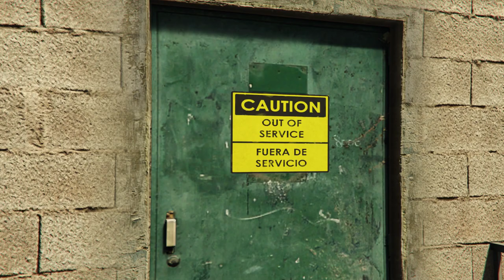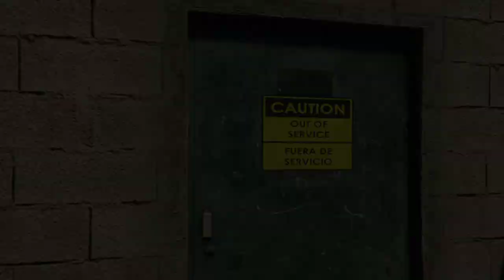Grand Theft Auto Online - Los Santos Drug Wars - All Last Dose Missions - Triple gameplay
This video contains All Last Dose Missions:

00:00:00 This is Intervention
00:07:10 Unusual Suspects
00:24:55 Friedmind
00:38:12 Checking In
00:50:07 BDKD

THIS IS INTEVERTION
The player walks into The Freakshop to discover Labrat balancing a pineapple on his head and warning of doom. Labrat and Dax argue about the Acid-induced state Labrat is in, before Dax picks up a Rocket Launcher and gives him the count of five to stop. Dax fires and the rocket misses Labrat and explodes against the opposite building as unidentified men dressed in white are seen pulling up in a Granger 3600LX. Labrat is awoken from his state and as Luchadora admonishes Dax for firing an RPG indoors, the white coated men kidnap Labrat. Dax fires another RPG at the departing vehicle, seemingly oblivious to the risk to Labrat, but they escape. The player, Dax, Luchadora and the Fooliganz are then forced to defend the Freakshop from several waves of attackers arriving in more Granger 3600LXs, Schafter LWBs and Buzzard Attack Choppers.

UNUSUAL SUSPECTS
Regrouping after the kidnapping, Dax orders the player to try to find some clues as to Labrat's whereabouts, assuming the attack was revenge by The Lost MC or the Hippies for the earlier events of First Dose.
The player attacks a group of Hippies and a group of The Lost at two different locations, leaving a low-level leader alive for interrogation. Neither of the leaders know anything, so Dax directs the player to a second group of Hippies where a higher level Hippy Boss is present. Again the player eliminates the Hippies and interrogates the boss. The player heads to Elysian Island and has to search for the warehouse. Nobody is inside but the player searches and finds five clues. They pick up an access keycard. The player deals with arriving gunmen and leaves the area.

FRIEDMIND
The player uses the access keycard to enter FriedMind HQ in the Eclipse Medical Tower. There they fight their way to the top floor and search for clues to where Labrat is being held. They pick up some keys and then fight their way back downstairs, and meet Luchadora on the ground level. They both enter the basement and find Labrat tied to a chair under heavy armed guard. After eliminating the guards and cutting Labrat loose, just before they can steal a Granger 3600LX to make their escape, Friedlander and two more goons show up. A standoff occurs and as Luchadora is about to attack him with a folding chair, Friedlander kills the lights and in the confusion, escapes. The player then leaves with Labrat and Luchadora in the hotwired SUV, and escapes the chasing goons in Schafter LWBs and Granger 3600LXs and returns to The Freakshop.

CHECKING IN
Dax advises that he has discovered Friedlander is testing his new drug at Parsons Rehabilitation Center in Richman Glen and he and Luchadora get into his Journey II requesting the player follow them there, mentioning some troupe members are already scoping out the site.
The player is free to get there before Dax, and on arrival finds two Fooliganz with a Glendale Custom fighting against a number of Friedlander's goons. Once they are eliminated, the player attempts to break in through the front door which withstands their effort. It then opens with a small explosion and a gaseous cloud envelops the trio.
They immediately start to feel the effects of the drug and embark on a trip. Friedlander's voice is heard throughout as the player fights through 4 waves of enemies, culminating in a battle against clones of themselves. After giving in and allowing themselves to be "killed" by their own egos, the trip concludes.

BDKD
The climax of the missions sees the player take to controls of a Velum 5-Seater Luchadora has stolen and parked in the LS Storm Drain outside The Freakshop. They fly to LSIA where Friedlander is making his escape to South America in a Cargo Plane.  The player flies close to the Cargo Plane and activates the RubberNeck signal box on the dash of the plane to hack open the rear cargo door of the plane, before flying the Velum 5-seater into the cargo bay. They then fight their way through the goons to the cockpit, and as they are about to take the controls, they hear Friedlander as he emerges from a packing crate wearing a parachute, and jumps from the plane.
The player flies the Cargo Plane to Sandy Shores Airfield where Dax arrives in a black Mule and they start unloading the loot into the truck. Police sirens can then be heard and Dax continues to load the truck as Luchadora, the player and other Fooliganz defend him and the truck. Once the truck is loaded, Dax and the player head to The Freakshop while Luchadora continues to keep the police busy at the airfield. The player must get the truck to the Freaskshop before the cops destroy it.

Thanks for the Support and put settings on 1080p60 HD for better view.